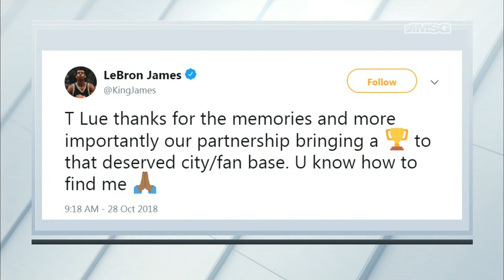Knicks Fix: Coach Sheed & a Longing Unicorn | New York Knicks | MSG Networks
Alan Hahn and Al Trautwig discuss Rasheed Wallace helping out the Knicks, Kristaps Porzingis' mindset sitting out and Tyronn Lue being fired by the Cavs.